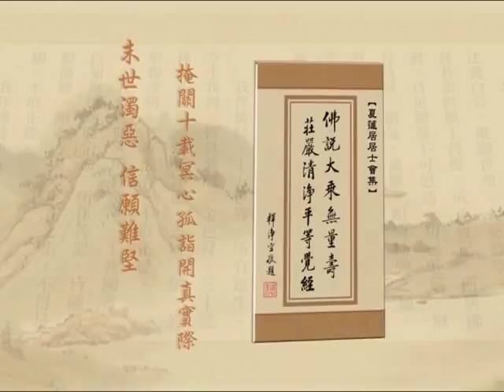净土大经解演义 439